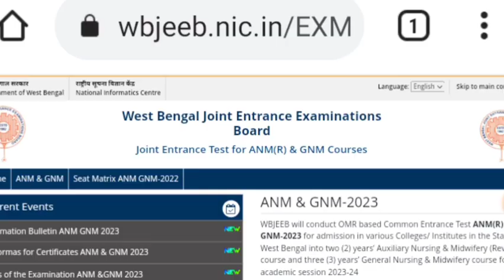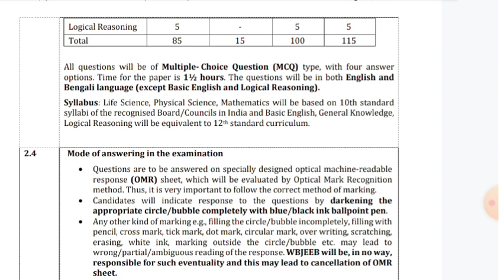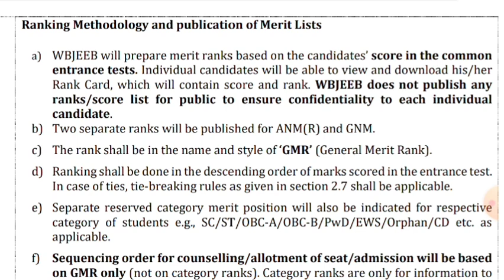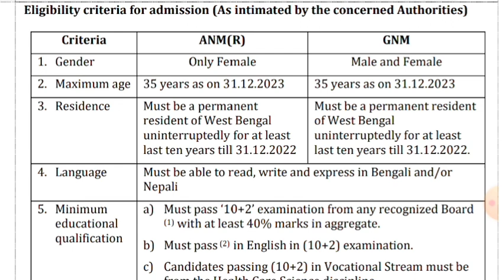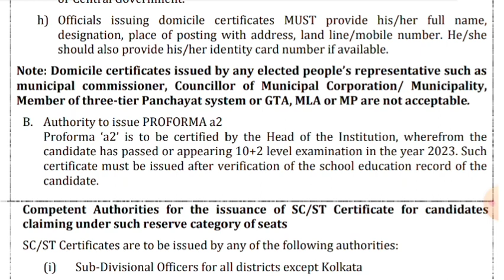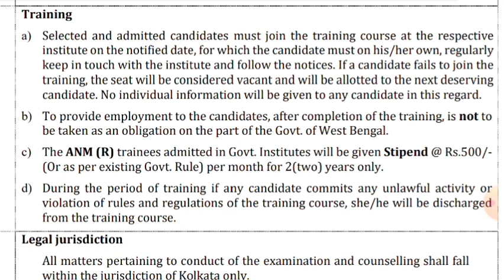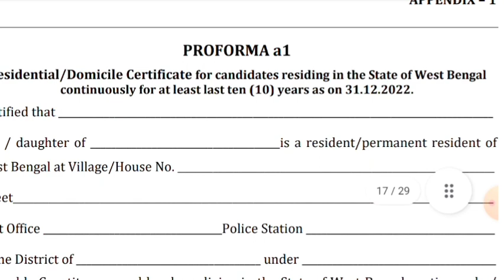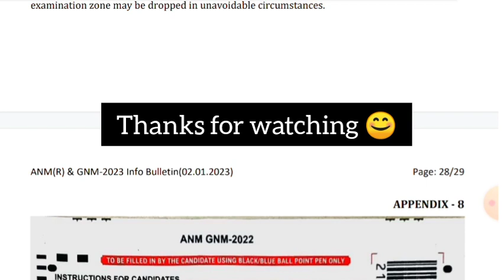anm gnm form fill up 2023 | anm gnm 2023 preparation, notification 2023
⛔️ কোচিং এর জন্য যোগাযোগের নম্বর - 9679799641

✔️ Topic of this video related to :

anm gnm notification 2023
anm gnm update 2023
anm gnm form fill up date 2023
anm gnm application form 2023
gnm anm form fill up 2023
anm gnm nursing application form 2023
anm gnm 2023 preparation syllabus
anm gnm 2023 notification
best book's for anm gnm entrance exam 2023
best book's for anm gnm preparation 2023
anm gnm entrance exam best books 2023
anm gnm nursing coaching classes
anm gnm best coaching
anm nursing coaching classes
gnm anm coaching centere
anm gnm preparation book
anm gnm math syllabus 2023
anm gnm life science syllabus 2023
book for anm gnm entrance exam 2023
wb gnm exam date 2023
wb gnm form fill up 2023
wb gnm application form 2023
wb gnm syllabus 2023
wb gnm form fill up last date 2023
wb gnm 2023 preparation
wb gnm 2023 notification
wb gnm 2023 online apply
wb gnm 2023 question paper
wb gnm 2023 form fill up
wb gnm 2023 entrance exam
wb gnn anm 2023
anm gnm preparation class in bengali
gnm anm 2023 syllabus
gnm anm 2023 syllabus pdf
gnm anm 2023 syllabus pdf download
anm gnm physical science syllabus 2023
gnm anm nursing admission 2023 west bengal
gnm anm nursing course 2023
anm gnm nursing course 2023
gnm nursing course in west bengal
gnm nursing form fill up date 2023 west bengal
wb gnm anm 2023
anm gnm book 2023
best books for anm gnm entrance exam 2023
hs exam 2023
nursing entrance after class 12th
anm gnm
anm form fill up 2023
gnm form fill up 2023